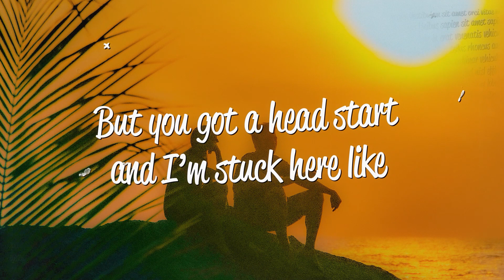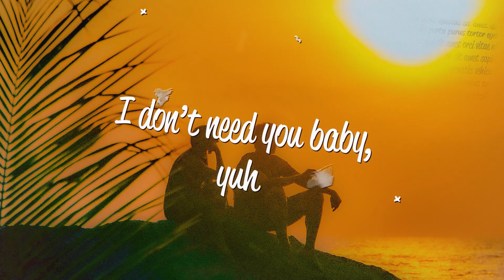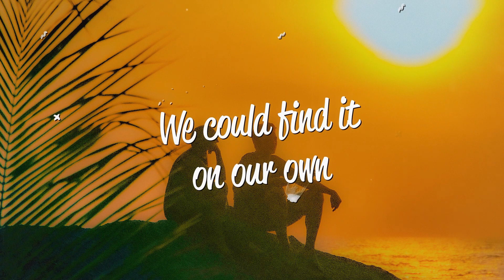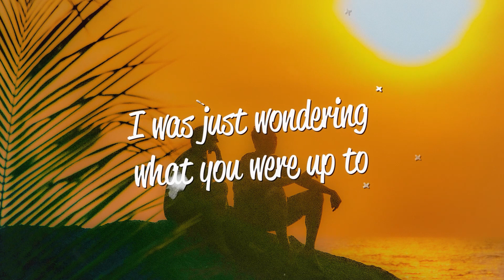LosA, Minedroid - Want You (Lyrics)